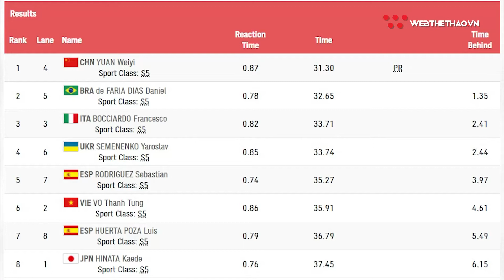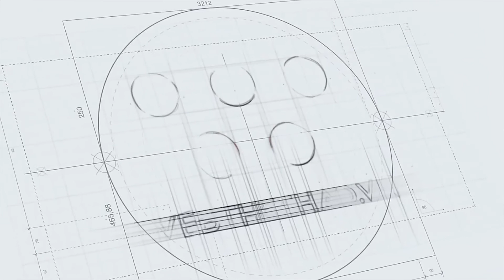Nhịp đập thể thao | 1/9: Lê Tiến Anh - Chàng trai bán giày và giấc mơ khoác áo ĐTVN